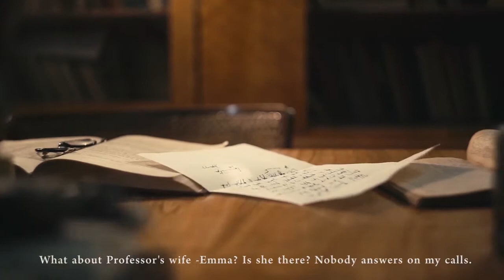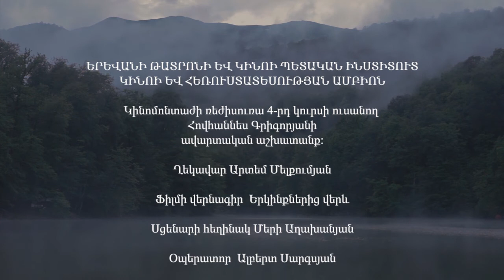Above the Heavens